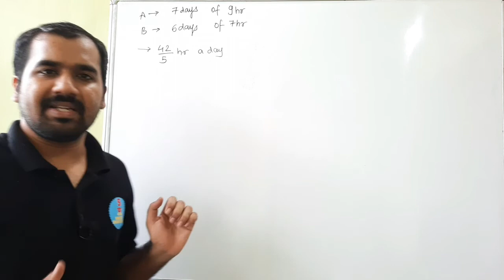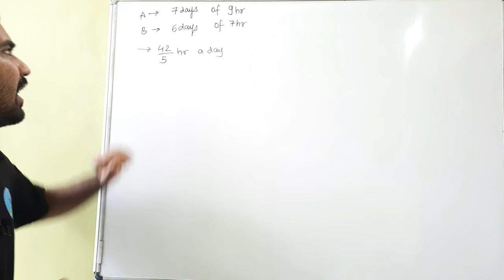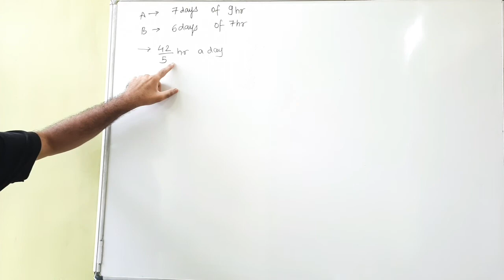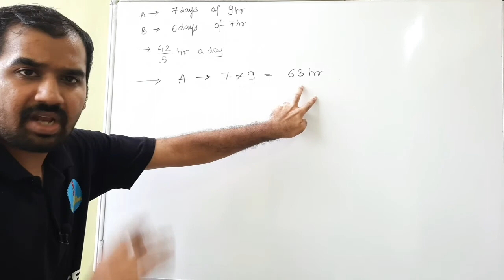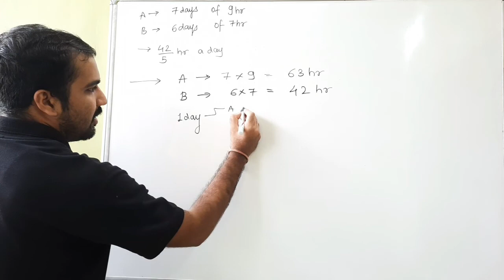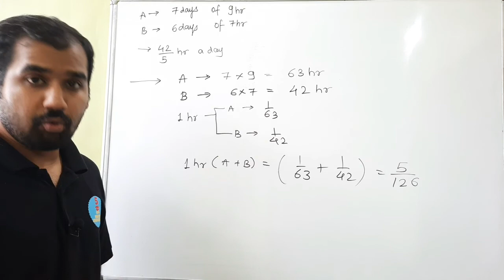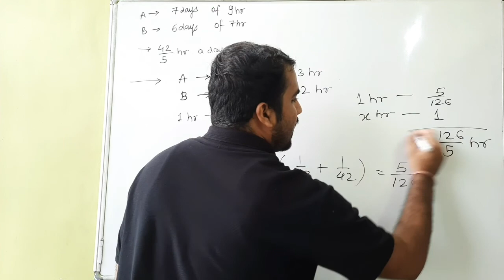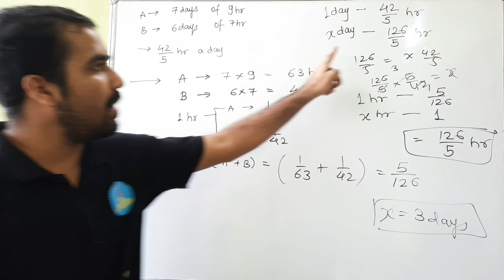Time and Work Question Type 6 Explained in Hindi l Aptitude Course